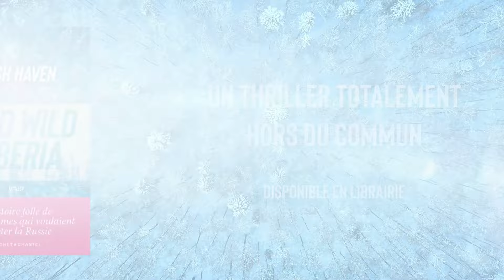Wild wild Siberia - Buchet Chastel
Une histoire vraie qui inspire le plus rocambolesque et fascinant des thrillers.
Au début des années 1990, Eltsine privatise l’industrie russe. Une véritable ruée vers l’or démarre. Le plus extraordinaire détournement financier va mettre face à face les mafias russes et des financiers habiles et prêts à tout.

Un Américain, John Mills, et un Tchèque, Petr Kovac, vont s’associer pour s’emparer des actions de la plus grande compagnie pétrolière du pays, GAZNEFT – toute ressemblance avec une compagnie existante est volontaire !

Ils vont s’engager dans une folle course contre la montre vers les villages reculés de l’immense territoire russe, là où les ventes aux enchères des actions sont organisées. Pour s’opposer à leur opération, les oligarques mafieux ne reculeront devant rien, et nos deux héros affronteront avec courage : pièges, coups de théâtre, chaos, corruption, traîtrise, rencontres incongrues, en particulier avec une jeune vendeuse de cigarettes dans un train délabré traversant les forêts…

Dans la réalité comme dans la fiction, tous les coups sont permis… et sans aucune limite.